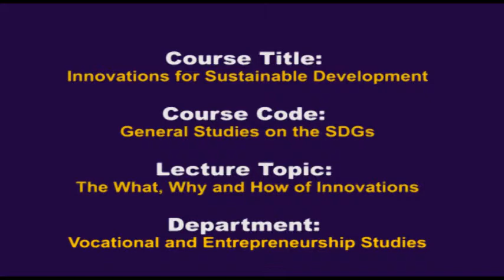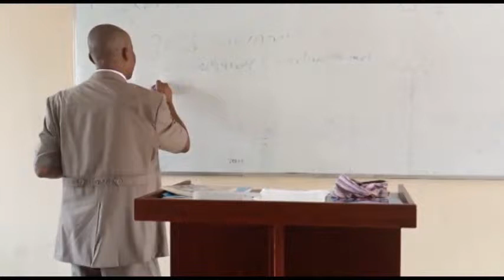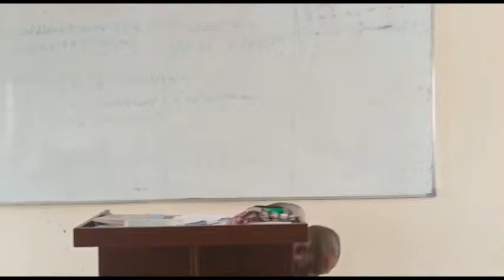The What, Why, and How of Innovations (Part 2)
A Lecture delivered at the Federal University of Petroleum Resources, Effurun (FUPRE), Nigeria, on the course title, Innovations for Sustainable Development.